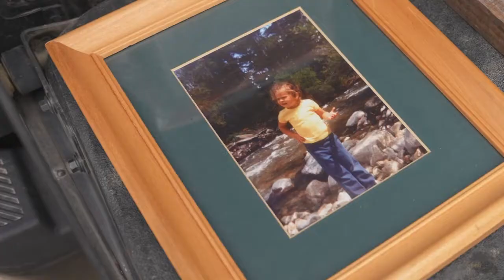Red Lodge woman lands a spot on US Ladies Fly Fishing team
The opportunity to compete on the world level is reserved for only six women across the country and Lindsay Szofran is one of them.